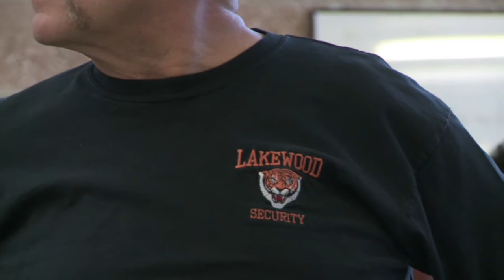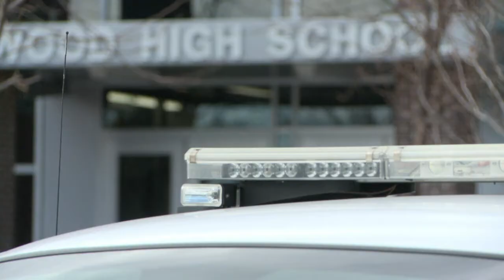Sécurité renforcée dans les écoles du Colorado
Après la tuerie de Newtown, le débat sur la sécurité dans les écoles est relancé aux Etats-Unis. Dans le Colorado, on a tiré les enseignements du massacre de Columbine : police et établissements scolaires travaillent désormais main dans la main, mais certains préfèreraient armer les enseignants. Durée: 01:41